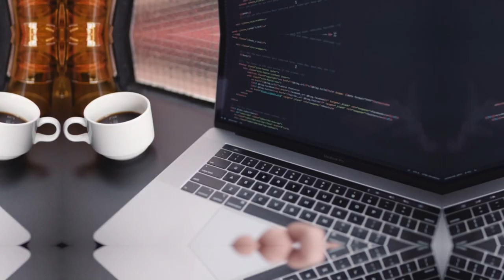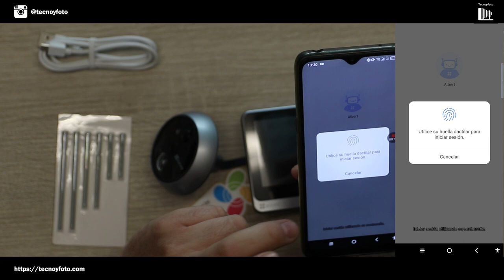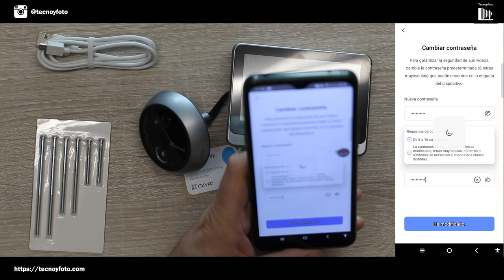Mirilla Digital CP4 de EZVIZ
La seguridad de nuestro hogar se ha convertido en una prioridad en la vida moderna. Por este motivo, la Mirilla Digital CP4 de EZVIZ emerge como un complemento perfecto para garantizar esa tranquilidad que todos buscamos.

PLACAS ESPHome
👉 Wemos d1 mini